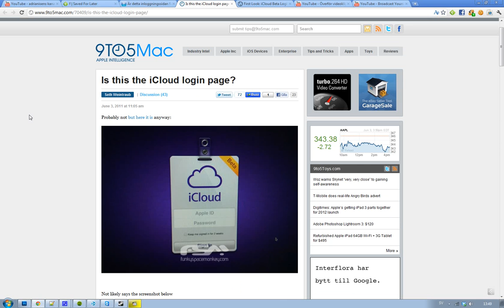Apple iCloud 'Beta' Login Page Leaked Internal Servers!? WWDC Steve Jobs Launch New Music Service!